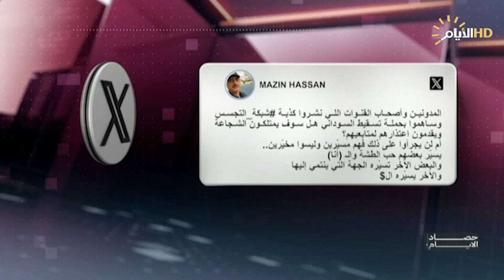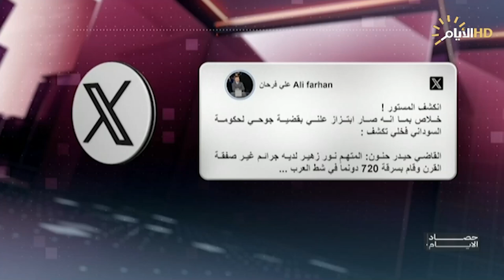حصاد الايام مع محمد رضا | شبكة جوحي وسرقة زهير .. معلومات واشاعات على ذمة الراوي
شبكة التجسس وسرقة القرن .. معلومات واشاعات على ذمة الراوي

عائد الهلالي / باحث في الشأن السياسي

مسعد الراجحي / قيادي في حركة إمتداد

احمدعدنان / باحث في الشأن السياسي